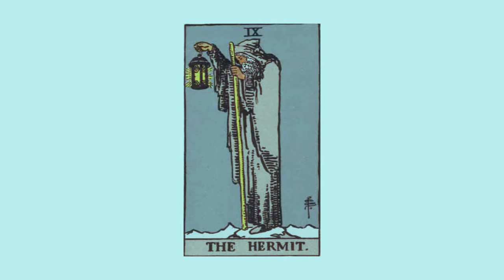Lofi Guitar JAM - The Hermit and Death 🎸🎹Guitar, Piano, E Guitar